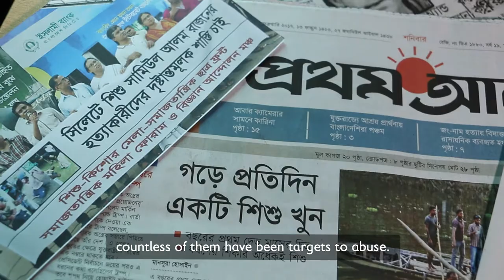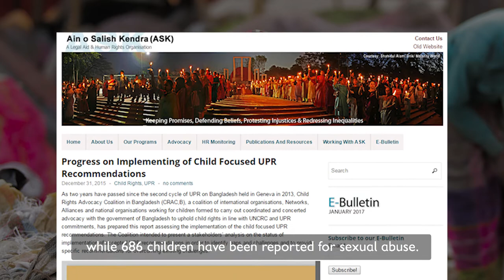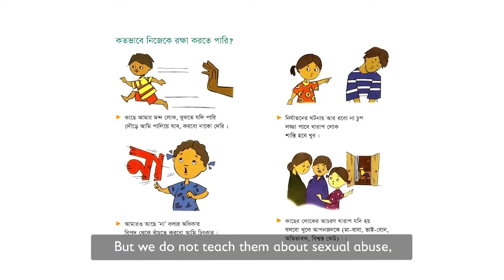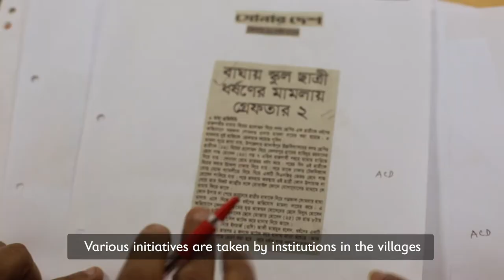Our Children- we will resist child abuse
Documentary on Violence against Children (Final Version)
Duration: 5 min
Client: Save the Children, Bangladesh
Year of Production: 2016

Research & Information:
Save the Children & Drik Audio Visual

Acknowledgement:
Laila Khondkar, Laila Karim, Firozul Islam Milon, Md. Mojib-Ul-Hasan,
Tasmin Haque Tulin, Surobi Protoyee, Subha, Fahim Uddin Romel

Casting:
Arya, Reek, Agnila, Samiha, Zaeema, Mayesha, Aakhi,
Sumita Das,  Abul Khair Jyote, Rounak Jahan Raka, Sadia Haque,
Kamruzzaman Tushar, Monjur Mintu, Salam Khan Tarun,
Nilufa Yesmin Nila, Farjana Akter Joty, Abdullah Al Masud ,
Jibon, John, Anannya, Abida, Salma, Mukul, Abu Taleb, Arif

Production Support:
Akash, Jony, Yunus, Joy
Camera Support:
Drishho Kabbo
Light Support:
Alo Mahal
Copy Writer:
Rehan Khan & Giash Shaheen
Voice Over:
Rohit Shadhukhan
Subtitle:
Mehnaz Morshed Disha
Voice Recording:
Butter Communication
Background Score & Sound Design:
Shafiquzzaman Shaon (S&R Entertainment)
Cinematography:
Shariar Naziem Mainul
Graphics & Editing:
Syfur Rahman Rubel
Assistant Directors:
Mirajul Islam & Rasel Ahmed
Associate Director:
F.M. Badol

Concept, Script & Direction:
Anupam Das

Audio Visual Production:
Drik Audio Visual